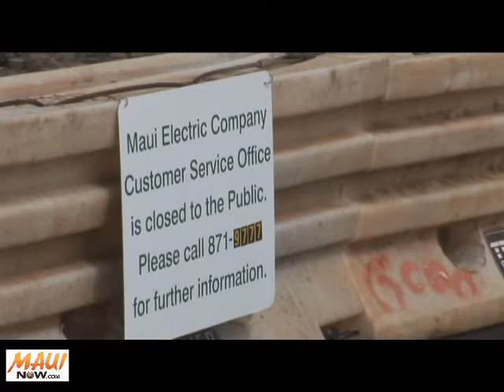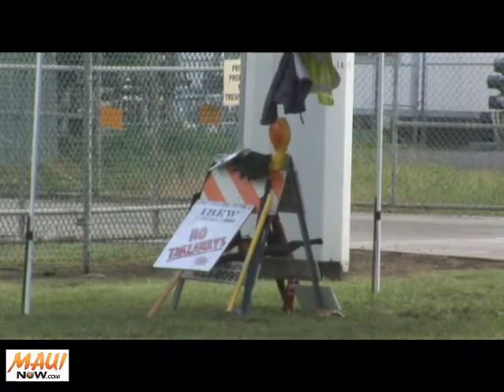MECO Strike Sunday March 6 2011 by Wendy Osher